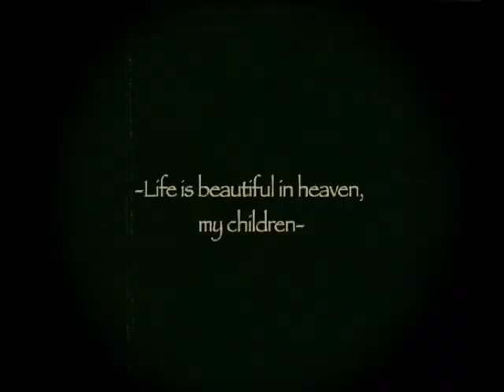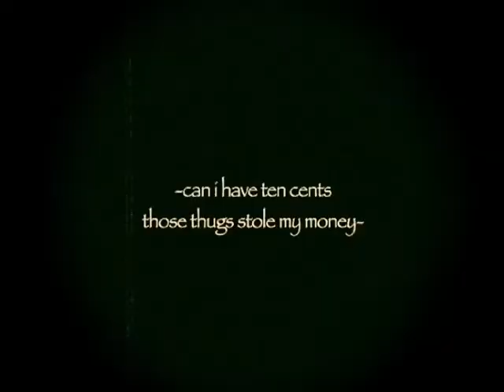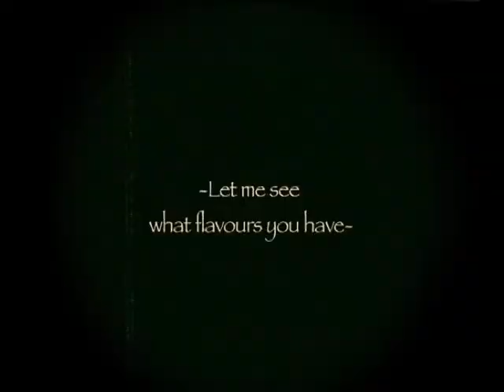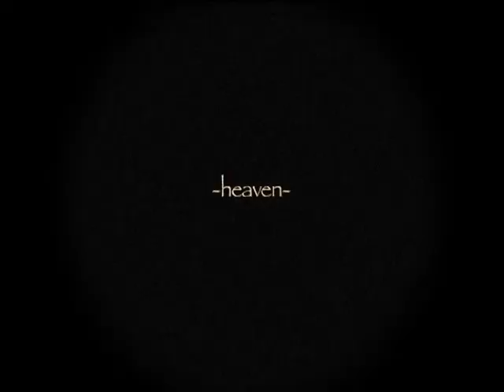RAD H2o_Chilene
Client: H2o
Directed: MQ
Assistant Director: Rogerio de Oliveira
Year: 2005